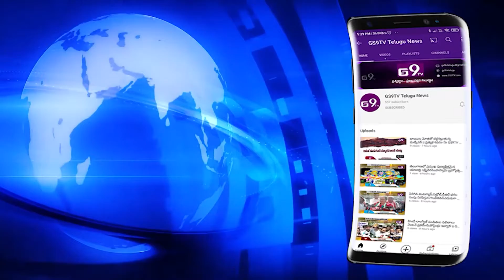దమ్మాయిగూడ కౌన్సిలర్ గోగుల సరిత ఆధ్వర్యంలో సోడియం హైపోక్లోరైడ్ ద్రావణం పిచికారి || GS9TV TELUGU NEWS